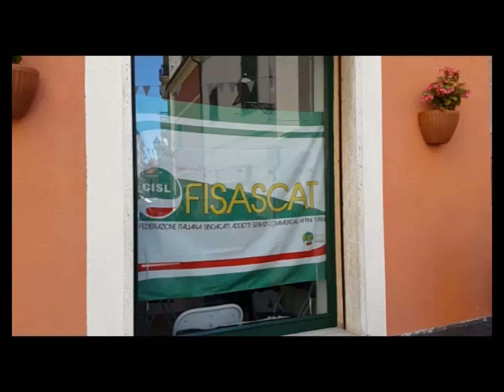ALASSIO: INAUGURATO PUNTO DI ASSISTENZA DELLA FISASCAT CISL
È stato inaugurato oggi ad Alassio il punto di consulenza, assistenza e informazione della Fisascat Cisl, la federazione che si occupa del supporto ai lavoratori del terziario e del turismo.